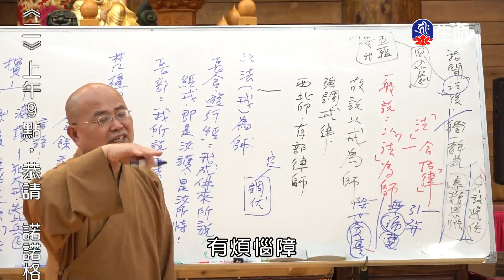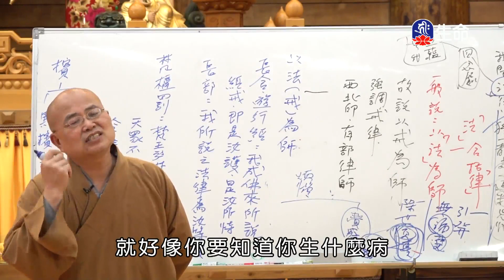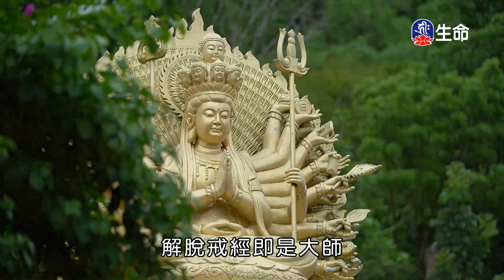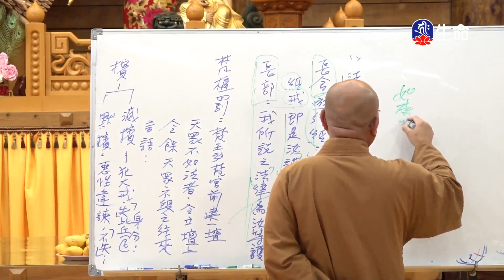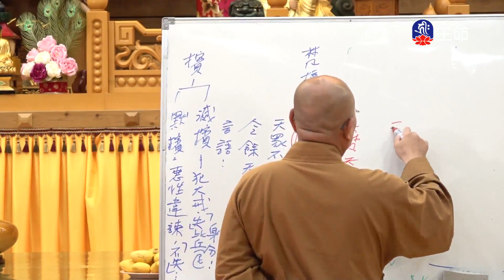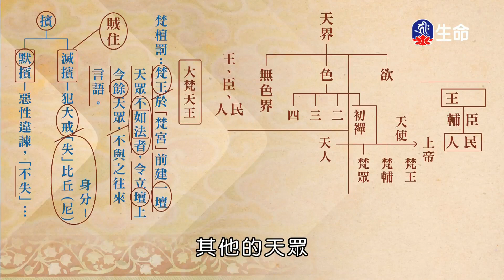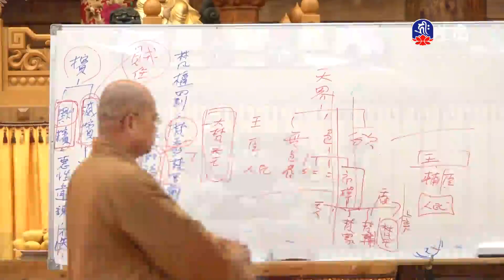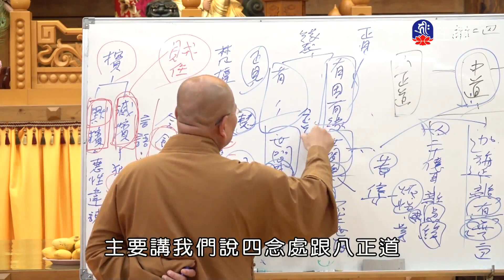大智度論(90)如正法師_般若講座_(lifetv_20240419_10：00)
般若講座_大智度論(90)如正法師。